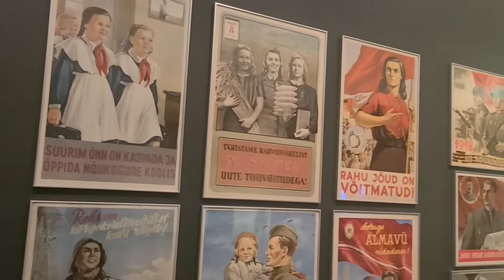Tallinn, Capital of Estonia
In this video we take a walking tour of Tallinn, visit the famous sights including the Presidential palace, the Kumu, and old Town.